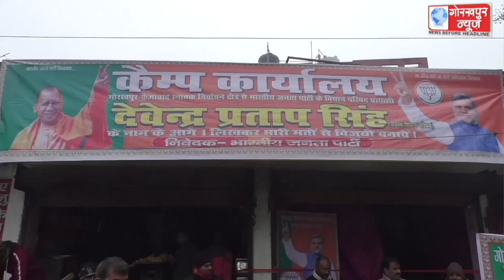गोरखपुर -फैजाबाद खंड स्नातक क्षेत्र के चुनाव के भाजपा प्रत्याशी देवेंद्र प्रताप सिंह के कैम्प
गोरखपुर -फैजाबाद खंड स्नातक क्षेत्र के चुनाव के भाजपा प्रत्याशी देवेंद्र प्रताप सिंह के कैम्प कार्यालय का पूर्व केंद्रीय वित्त राज्यमंत्री व पूर्व राज्यसभा सांसद शिव प्रताप शुक्ला ने फीता काटकर किया शुभारंभ,कहा,इस कार्यालय पर जनपद के सभी वोटरों का है लिस्ट,कोई भी वोटर यहाँ अपना नाम देखकर कर सकता है मतदान